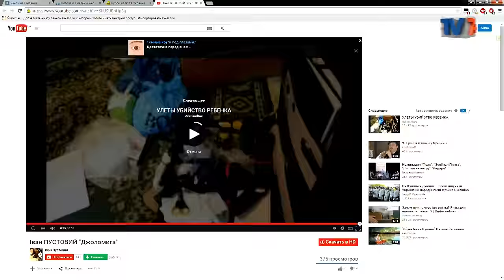Шоу “Ранок на сніданок”. 13.05.15р. Композитор Іван Пустовий.